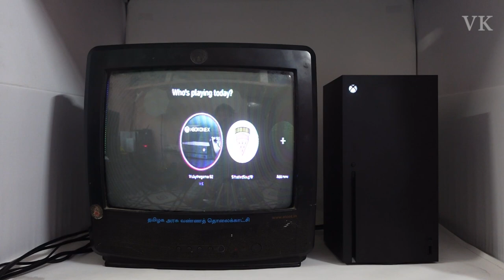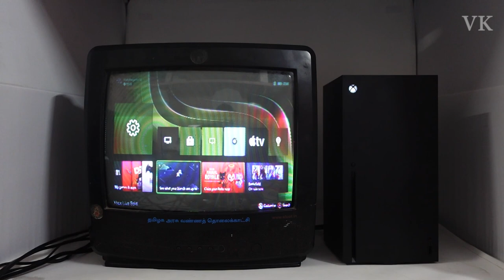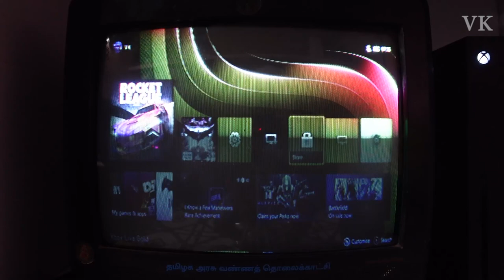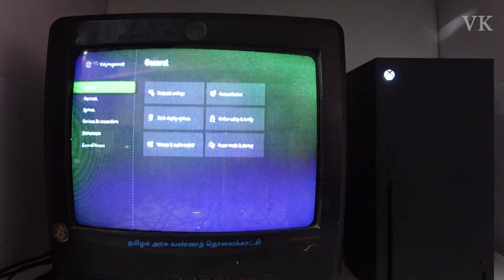XBOX Series X Gameplay Resolution on கலைஞர் TV & CRT TV - Experimental Video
Hi Friends, in this video, I have tested the xbox series x Console on Kalaignar TV or CRT TV. it works perfectly. on the recorded videos flickering are generated by my camera and that is not from the TV. I have played some games too like Batman Arkham Night & Rocket League. Resolutions are not super but not bad.